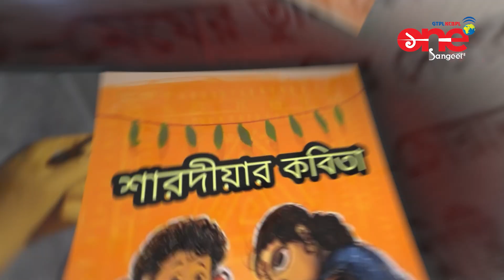Durga Puja 2024 | Pujor Kobita | Mahua Chowdhury | Jomunaboti | Shankha Ghosh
Experience the magic of Durga Puja 2024 with our special session of poetry (Kobita) show on Channel One, dedicated to showcasing the remarkable talents of singers. This program presents a rich culture of poems (Kobita).
Join us in celebrating their artistry and passion during this festive season.